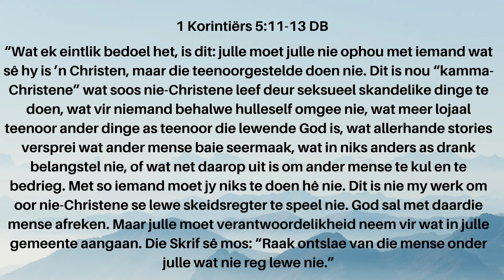16 Julie Oordenking...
Geniet vandag se oordenking met Rocco van Rooyen